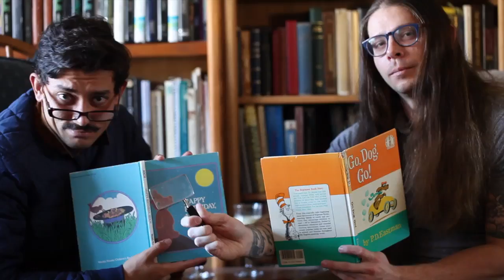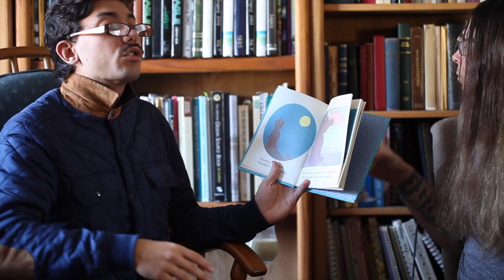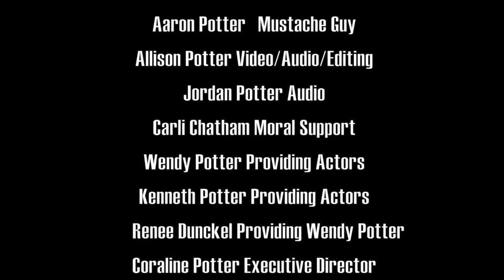Story Time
This video is about Story Time